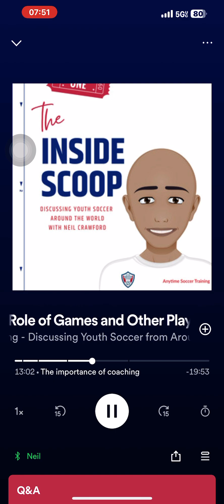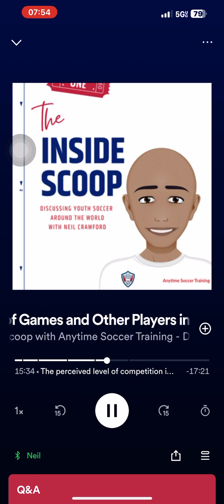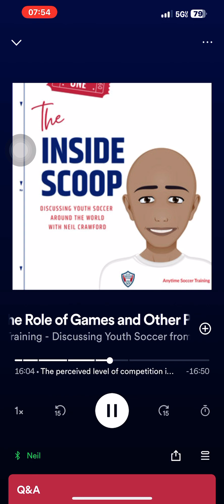The great divide